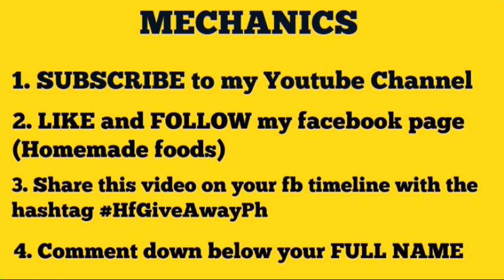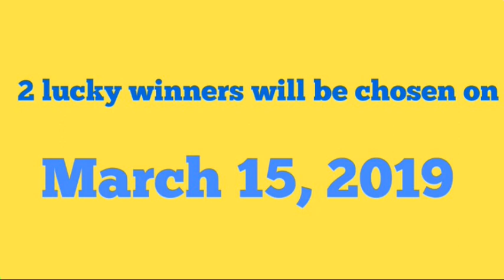5k SUBSCRIBERS MINI GIVEAWAY (PHILIPPINES)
MECHANICS

♥ 2 lucky winners will be chosen on March 15, 2019